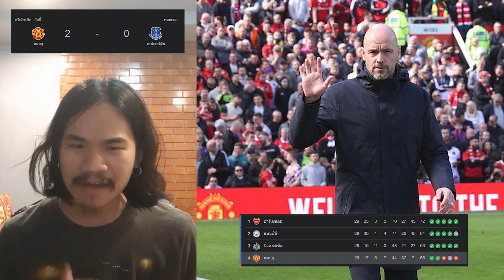คมๆกันหน่อย !! แมนยู 2-0 เอฟเวอร์ตัน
ฝากช่องทางติดตามหน่อยเด้อ